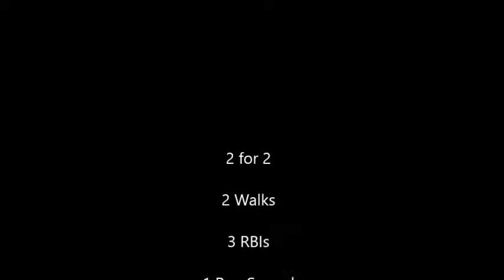Hunter Platts vs Scorpions White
October 2015 - Scorpions Invitational - Florida Pokers vs. Orlando Scorpions White